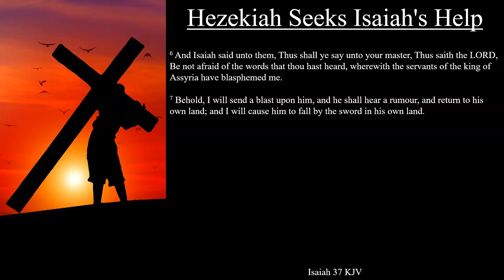Isaiah 37:1-7 KJV | Hezekiah Seeks Isaiah's Help